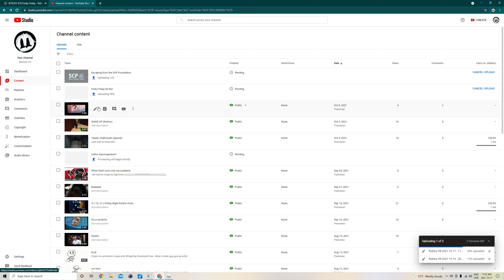you guys are INSANE!!!!!